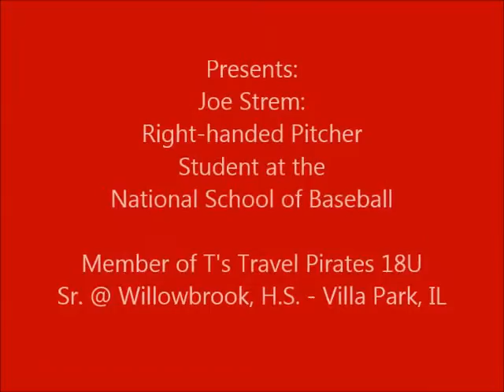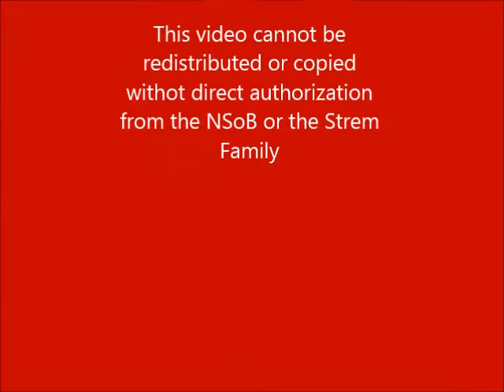Joe Strem: Carthage Tourney 9.12.15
Joe Strem: Pitching for T's Pirates of Lombard at Team Exposure 18U Tournament at Carthage. Sept. 12, 2015.